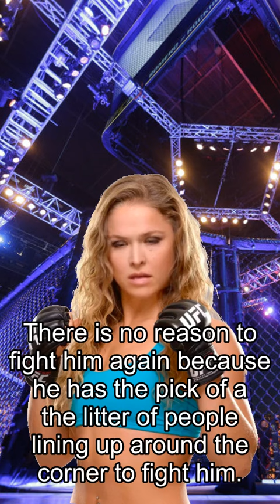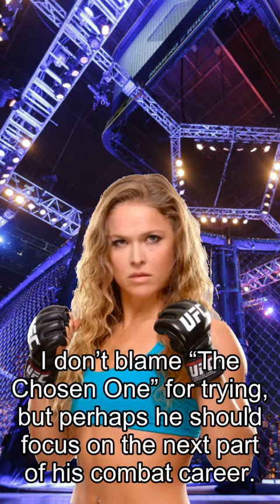Rousey about Fights, Woodley ‘Won,’ Demands ‘Instant Rematch’